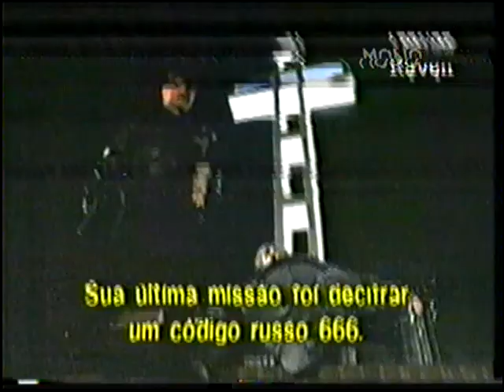Trailer de Cinema de "O Vingador"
Extraído da VHS de "Prisioneiro do Passado"